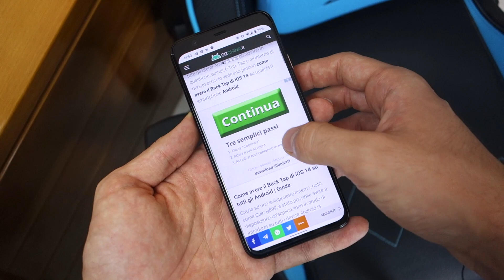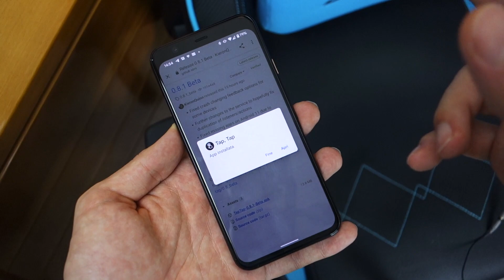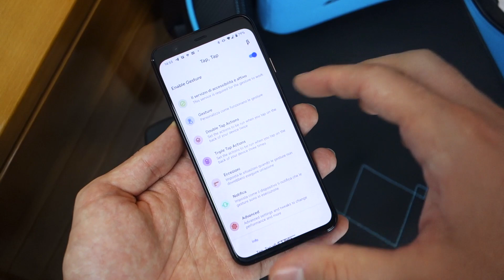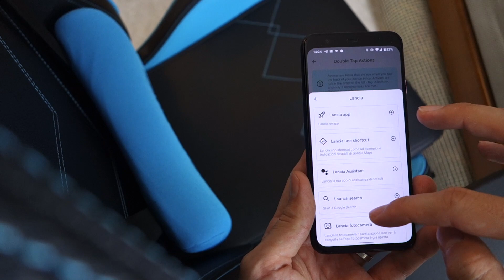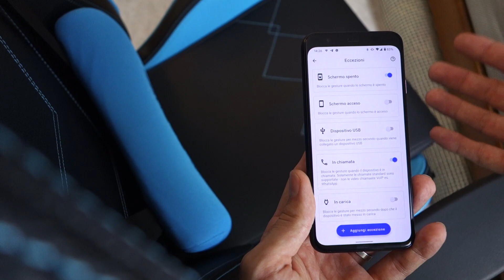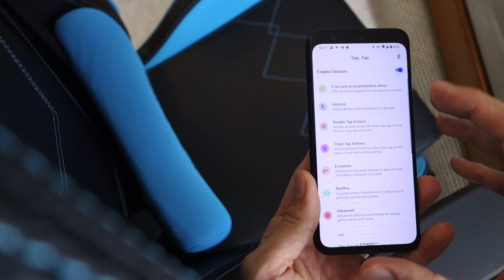Back Tap di iOS 14 su ANDROID? Ecco COME ATTIVARLO | Guida